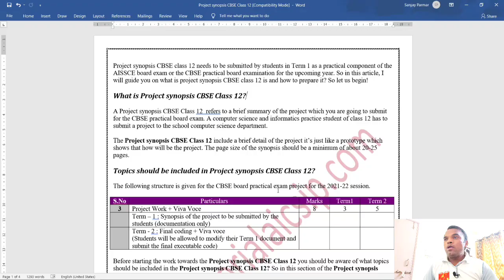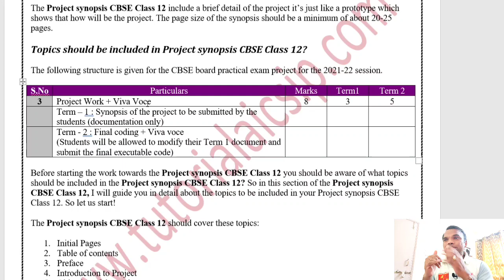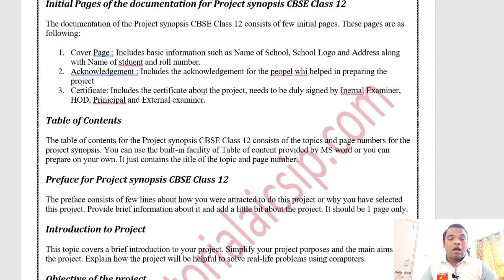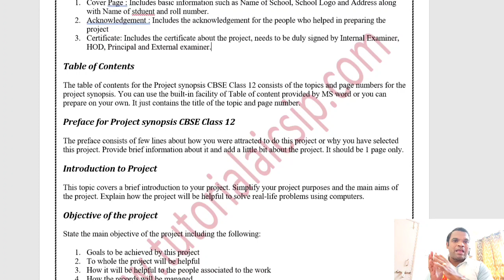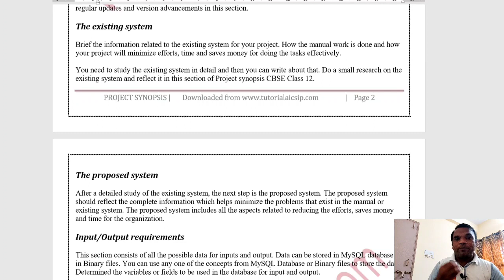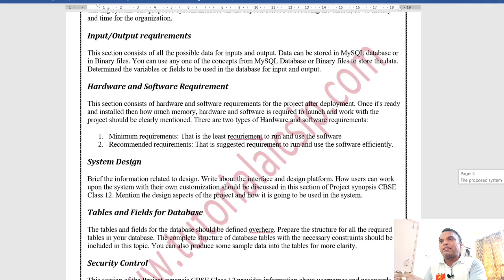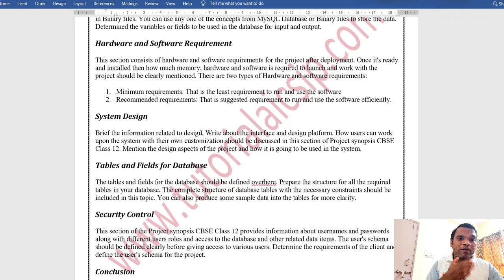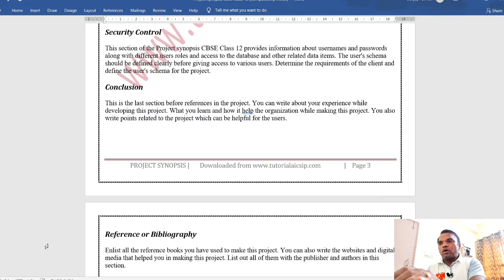Project Synopsis Class 12 | Term 1 Project work for CBSE Class 12 Computer Science | Practical work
In this video, I am going to provide you with practical file term 1 computer science class xii for the session 2021-22.

In this channel, I will provide you practical videos for CBSE
1 Computer Science (083)
2 Informatics Practices (065)
3 Information Technology (402)
4 Artificial Intelligence (417)

Moreover, you will also get different official work-related tips, using different tools for office work, MS Excel, new updates in technology.

Thank You so much.